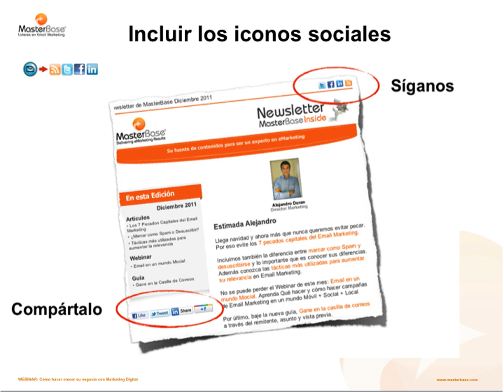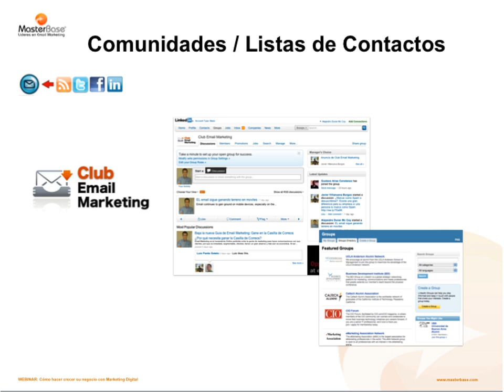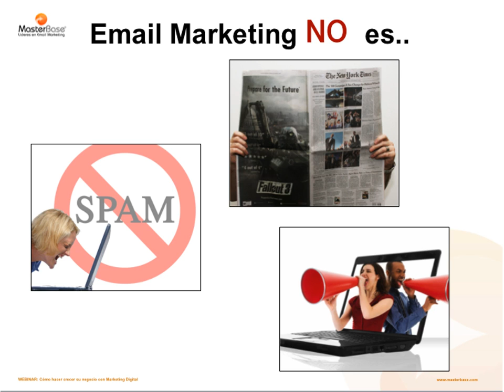Cómo crecer su negocio con Marketing Digital clip18